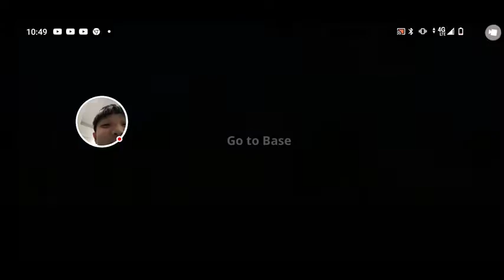playing super tank rumble (pt2) playing as the scorpion 🦂